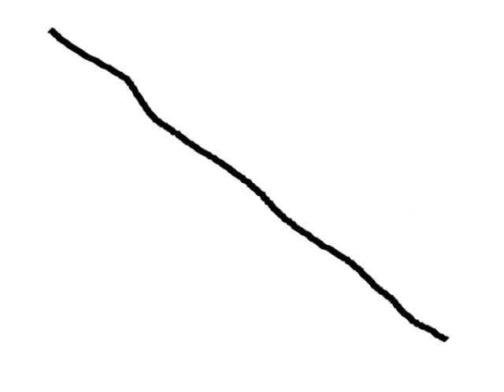Hemenis - 29. Tabasco Warning (First Take)